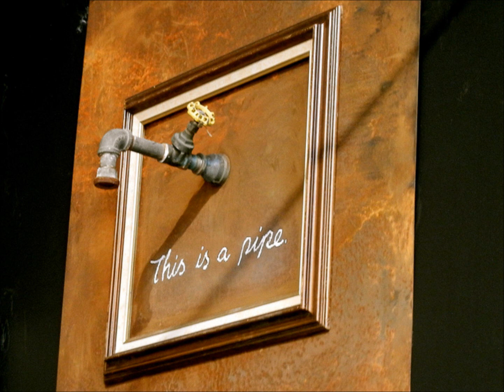Smarthistory Project A. Webster and S. Wisehart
ARTH 116